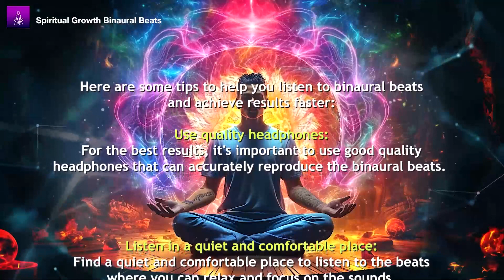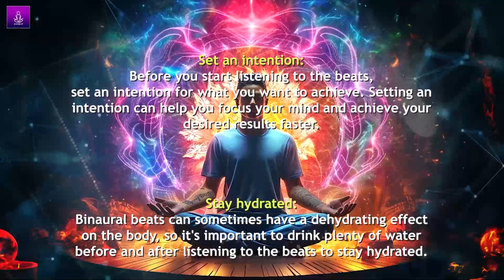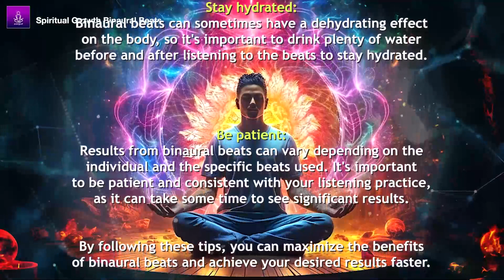OVERCOME LUST AND TEMPTATION: Release Sexual Urges | Balance Sexual Energy Meditation Music "417HZ"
OVERCOME LUST & TEMPTATION: Release Sexual Urges | Balance Sexual Energy Meditation Music "417HZ" by "Spiritual Growth - Binaural Beats Meditation".

In this video, we present a meditation session thoughtfully designed to help you overcome lust and temptation, while balancing your sexual energy.

🌟 About This Meditation Session 🌟
Discover the harmonious frequencies of 417Hz as they work to release sexual urges and bring balance to your sexual energy. This meditation session is crafted to help you find inner harmony and manage your desires effectively.

🎧 How Binaural Beats Work 🎧
Binaural beats, in combination with the 417Hz frequency, guide you into a state conducive to releasing sexual urges, finding balance, and nurturing your overall well-being. This is a powerful tool to support your journey.

⚡ Key Benefits of This Meditation Music ⚡

Release Sexual Urges: Manage and release temptations effectively.
Sexual Energy Balance: Find equilibrium in your desires and emotions.
Inner Harmony: Experience relaxation and inner peace during meditation.
Emotional Wellness: Foster balance and vitality for your entire being.
🍃 Complement Your Journey 🍃
While meditation music is a powerful tool for managing sexual energy, remember to combine your practice with self-awareness, mindfulness, and a positive approach to nurturing your holistic well-being.

Share your experiences, connect with others on their journeys, and explore the world of balanced sexual energy in the comments below.

🌟 Embrace the Journey to Overcoming Lust and Temptation 🌟
Press play, find a tranquil space, put on your headphones, and let the harmonious frequencies of our meditation music guide you toward managing your sexual desires and achieving balance in your life.

Unlock the transformative power of 417Hz meditation music to overcome lust, release temptations, and find sexual energy balance. Your journey to inner harmony begins here. 🌟🌸🙏

🌈 Let the magic of binaural beats and healing music transform your life!

 / spitirualgrowth

Audio by Ashmita Sangroula

The Audio and Video of this session are 100% Original, Unique & Produced by 'Spiritual Growth' using the Following Programs:
1. Reason (With Different Vsts)
2. Gnaural
3. Adobe Premiere Pro
4. Adobe After Effects

Thank you for being a part of this incredible community. Your support means the world to us!